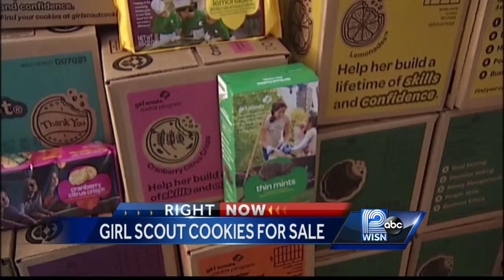It's Girl Scout Cookie time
Jeremy Nelson is live at the Girl Scout office in Milwaukee... where it's Girl Scout cookie time!